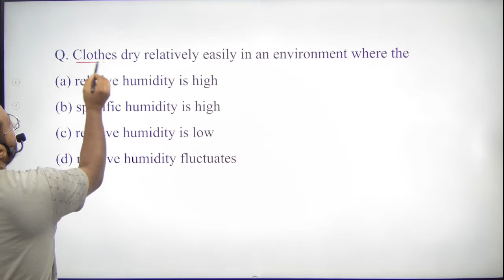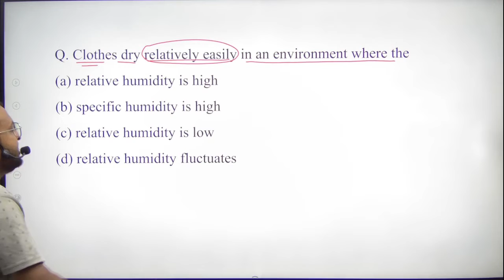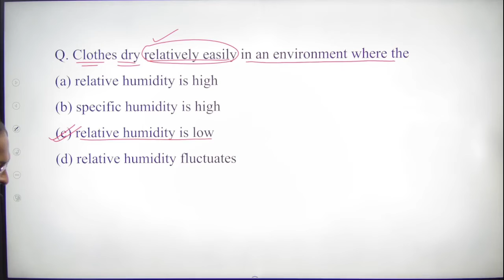Mechanical Engineering | Clothes Dry Relatively Easily in an Environment Where? Make It Easy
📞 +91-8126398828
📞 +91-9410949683